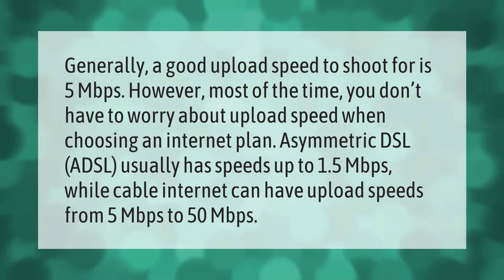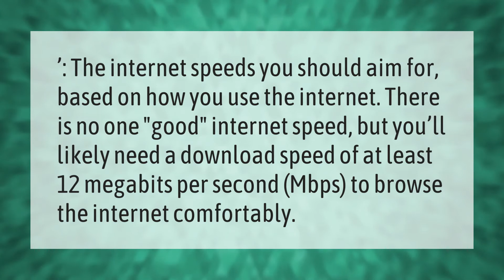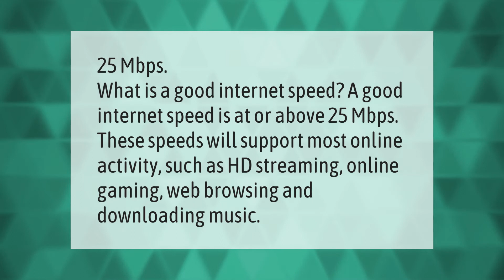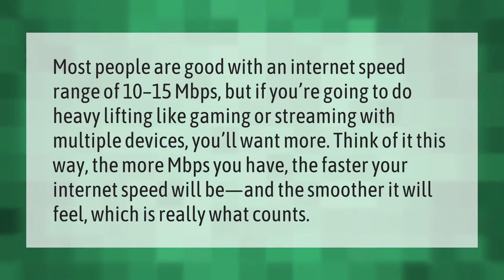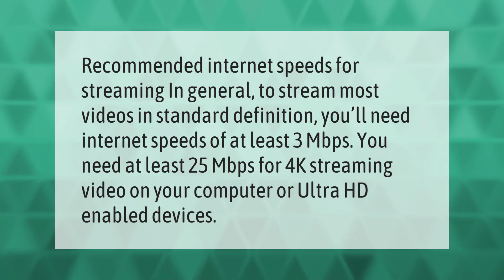What is a good download speed and upload speed?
00:00 - What is a good download speed and upload speed?
00:45 - What is a fast WIFI speed?
01:13 - What should my Internet download speed be?
01:41 - What is a good download speed for WIFI?
02:12 - What is a good download speed for internet?
02:43 - Why are upload speeds so slow?
03:13 - Whats a good Mbps download speed?
03:46 - What is a good download speed for streaming?

Laura S. Harris (2020, December 31.) What is a good download speed and upload speed?
    AskAbout.video/articles/What-is-a-good-download-speed-and-upload-speed-202129